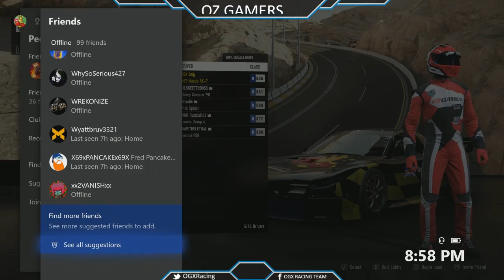Forza 7 Birthday Year Race